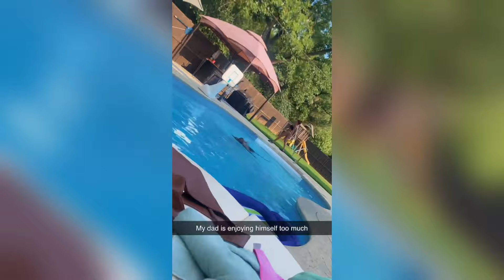⭐️WEEKEND VLOG⭐️ {fighting with my sister, hiking in Atlanta with my friend, pool day & MORE}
Xoxo,
Jazz 💕

Spread Kindness & Stay Positive!! :)